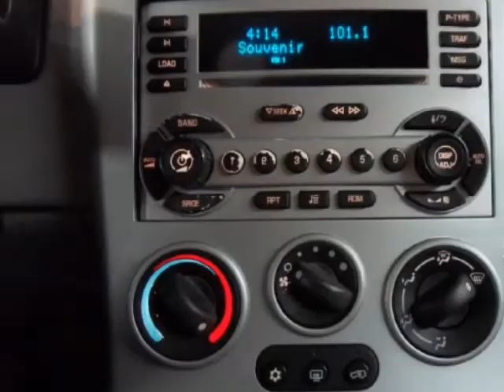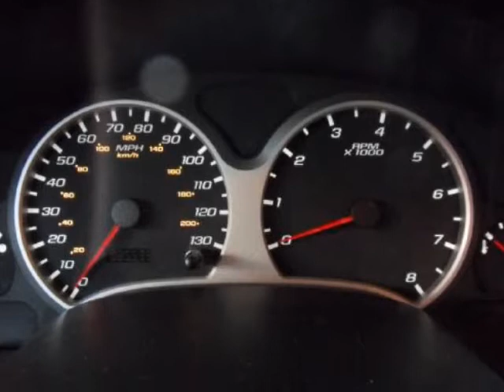2005 CHEVROLET Equinox 4dr 2WD LT